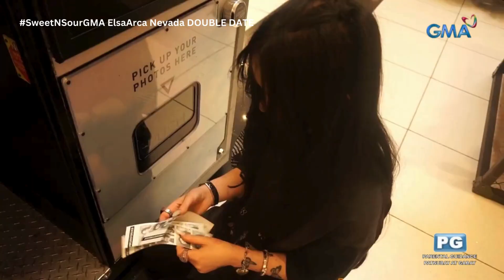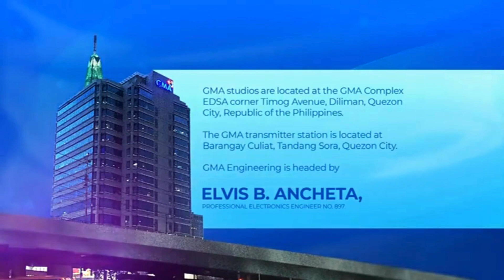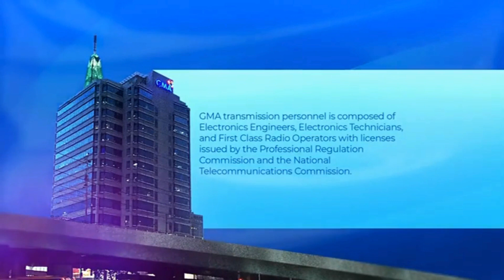GMA 7 Sign OFF/Aircheck April 22 2024 (Sweet N' Sour TV Drama Version)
Hello Everyone!
GMA Network Inc. / NERF Broadcasting Chloe TV Network Inc. Hosts with Elsa Arca & Nevada)

Rules!

Love,RamGalitYT
Love,RaphaelEmanGalit
Love,ElsaArca
Love,Nevada
Love,ToniGonzaga
Love,Nika
Love,KikaKim
Love,PrincessAmelia
Love,SiaJiwoo
Love,KimChiu